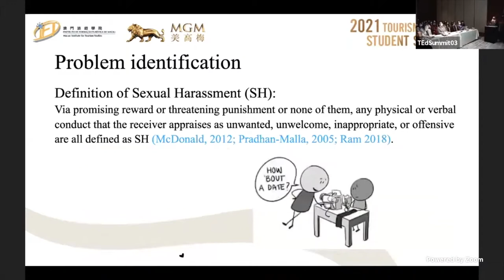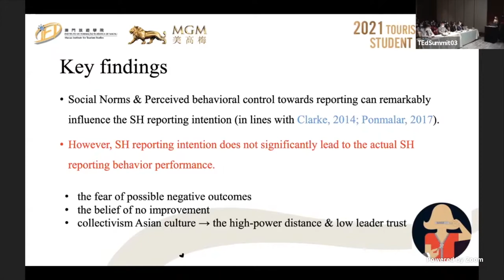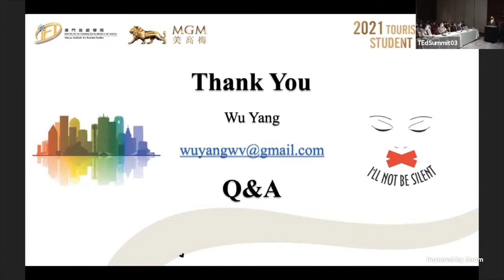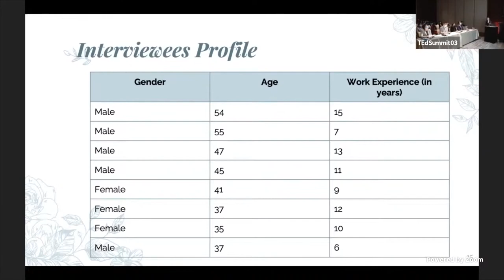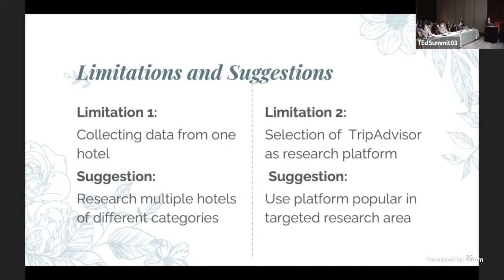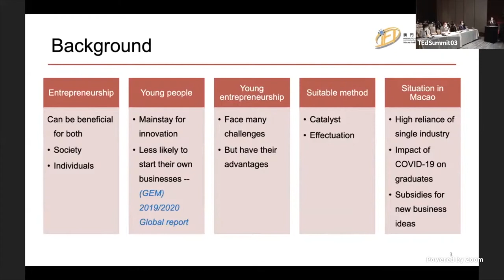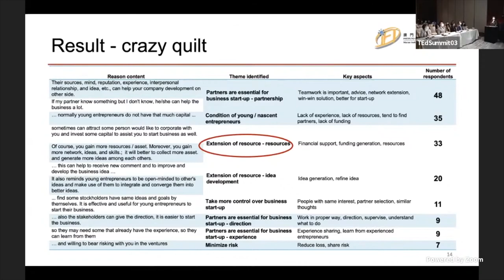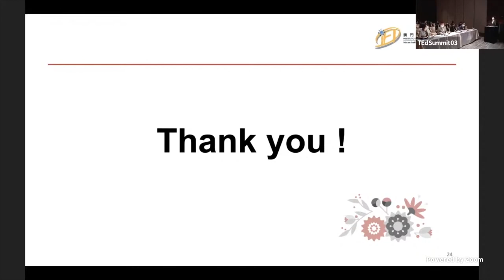【旅遊教育學生峰會 Venue B Afternoon Session 1 】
澳門旅遊學院於5月26日假澳門美高梅舉辦第六屆旅遊教育學生峰會。活動為應屆畢業生提供機會，與行業領導者和社會大眾分享其研究成果。

主持老師 Dr. Jenny Guan
專家成員 Mr. Alan, Kuk Leung Yue, Executive Assistant Manager, Grand           Emperor Hotel
專家成員 Ms. Joyce Wong, Director, Training, Learning Academy, Melco Resorts & Entertainment
專家成員 Mr. Gonçalo Monteiro, Vice President of Hotel Operations, Londoner, Sands China Ltd

演講學生 WU YANG, YOLANDA
演講主題 Sexual Harassment in the Macau Hospitality Industry and the Examination of Lgbtqia+ Employees and Heterosexual Employees Sexual Harassment Reporting Intention: Using the Theory of Planned Behavior

演講學生 SNEHA SHRESTHA
演講主題 Negative Online Review And Management Response: The Case Of Luxury Hotels In Macau

演講學生 ZHAO LEYI, SINDY
演講主題 Young People’s Perception Of Key Entrepreneurship Method: An Evaluation Of Effectuation Principles

澳旅院的本科課程(中文學制) 正在接受報名
共設有三個課程：
- 酒店管理 - 旅遊會展及節目管理 - 旅遊零售及市場推廣管理
報讀澳旅院，成為明日國際旅遊服務業精英！
報名截止日期為2021年6月27日。立即進入以下招生網頁報考：

世界瞬息萬變，我們要裝備好自己，提高競爭優勢，終生學習永遠不會是一個輕率的決定，國際化高等教育含金量高，可以助您增進知識、建立和發展理想事業。
• 【澳門旅遊學院研究生課程 現正招生】 ：
• 報名期至 2021年6月30日
• 詳情可流覽：